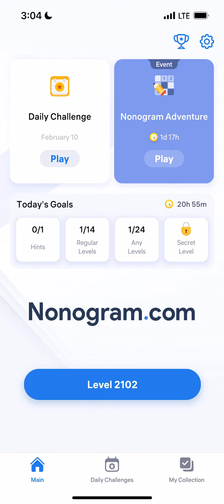Nonogram.com - Number Puzzle LEVEL 2102